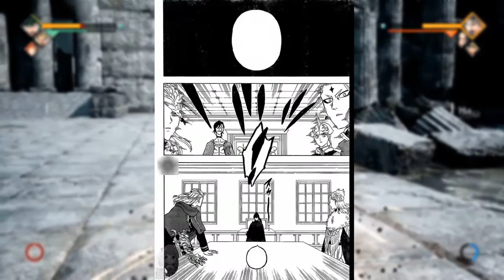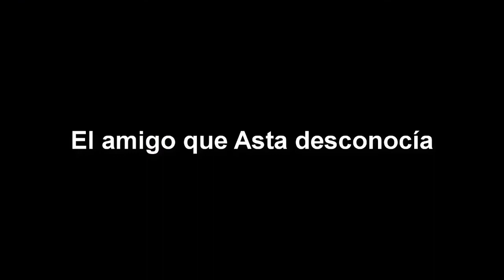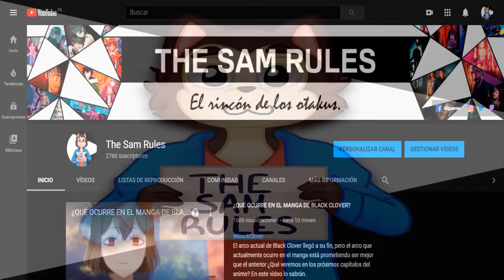BLACK CLOVER EN EL MANGA #2: El arco de la Triada Oscura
Debido a que Black Clover está a nada de culminar sus arcos originales y de retomar a la historia del manga, me vi en la necesidad de sacar una secuela del vídeo donde hablaba sobre sus arcos del manga, debido a que ese vídeo ya sería adaptado en su totalidad. En esta ocasión les hablaré sobre los arcos que veremos de aquí en adelante en el anime de Black Clover que involucran a la Triada Oscura, espero que les encante.